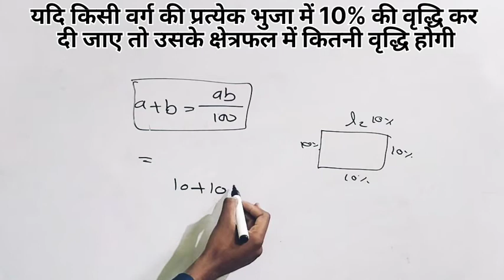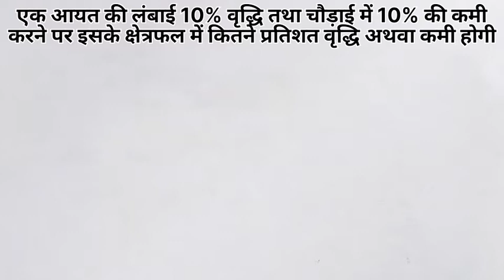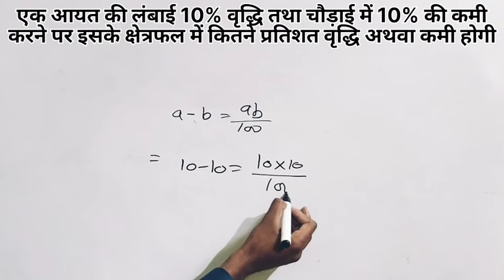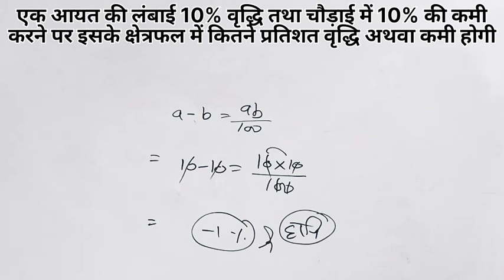SSC GD Exam 2022 | SSC GD Maths Practice Set #13 | Previous year Questions //👍